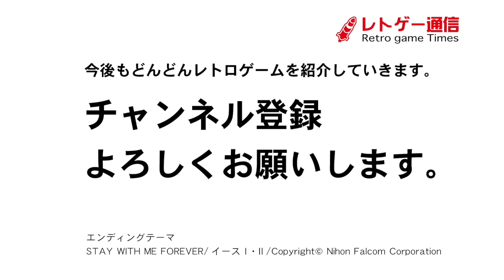チン4PK 新国王 #8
チンギスハーン 4PK
新国王でプレイします